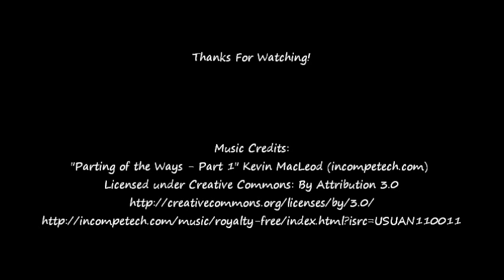Folk Art Painting - Big Eyes and Teal Hair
Folk Art Mixed Media Art Journal Page. This is a Speed Painting of a Girl with Big Eyes and Teal Hair. I'll be painting way more faces in the new year.